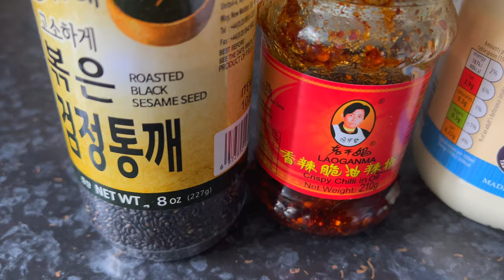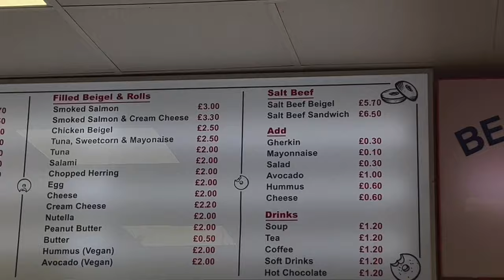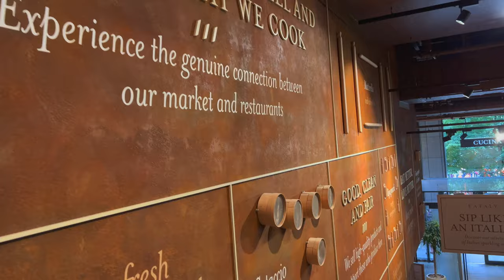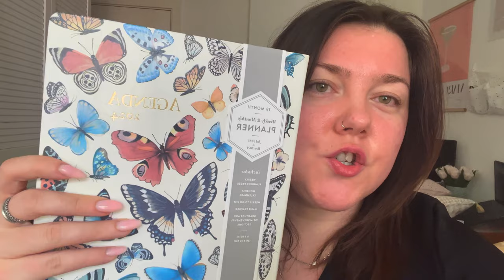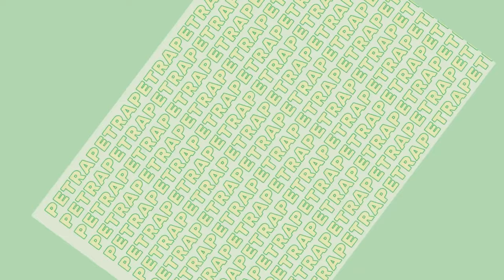Life in London 🏙️| Best Matcha in London, Brick Lane & Shoreditch ✨| PETRA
Hello, Hi 🌸,

Another week, another video 🤗

Last week was pretty full on ar work so I decided to just spend Saturday on my own and do stuff that I enjoy - walking through the city & enjoying food and drinks 🙌🏻.

I went to Cafe 1001 located in Brick Lane to crack on some “work” as I had head full of thoughts and idea 🤭 - had there delish flat white, carrot cake & aperol sprits.

Because I was in Brick Lane I picked up my fav salt beef bagel from a Beigel Bake shop - as usual 10/10 🥯.

And the main reason why I went to Shoreditch was to visit Cha-oom and try their Strawberry matcha latte 🍵. Again 10/10 and probably the best matcha that I had in London. This matca/tea shop is Korean inspired and I could really see and taste it as it was almost identical to matcha I had in Seoul.

And I finished the day with little bit of shopping and walk throughout the finance district.

Byeeeeeeeeeeee xx